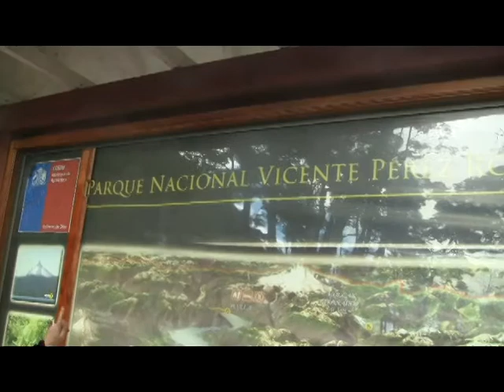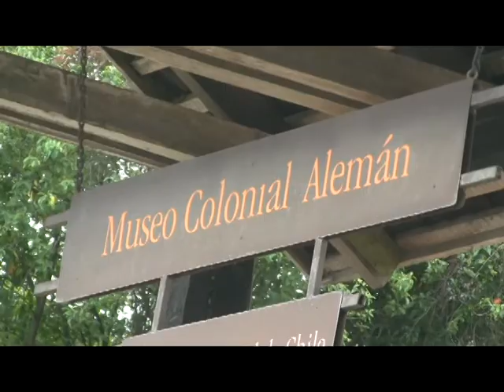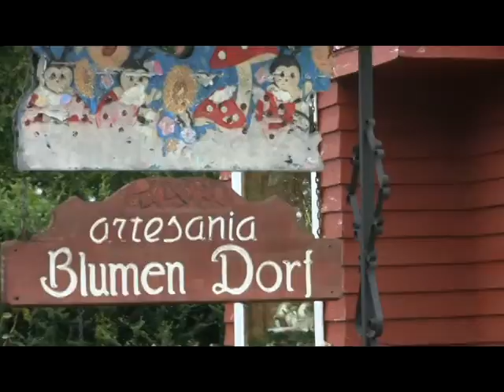puerto varas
star princess  December 2018